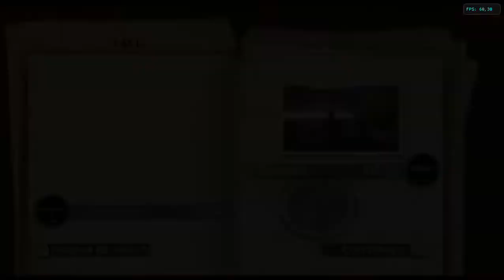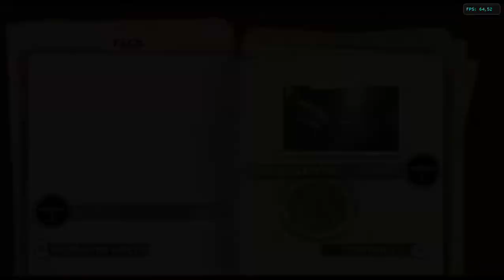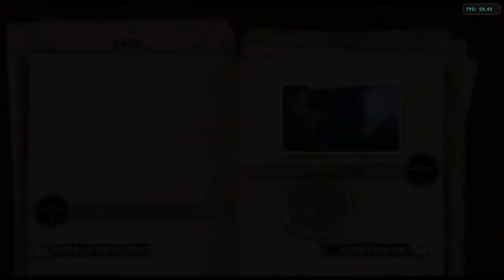Las Aventuras de Tintin: El Secreto del Unicornio de Wi (Dolphin). Desafíos de Avión (parte 1)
🎮 Lista de videos de Las Aventuras de Tintin: El Secreto del Unicornio de Wii con el emulador Dolphin. Let´s play español

Inspirado en la película de Steven Spielberg "Las aventuras de Tintín", este juego de acción y aventuras para Wii te pone en la piel del icónico periodista mientras investiga un increíble misterio. Guía a Tintín hasta un gran tesoro y une fuerzas con el perro Milú, el cascarrabias Capitán Haddock y otros coloridos personajes de la película y de los tebeos originales de Hergé.